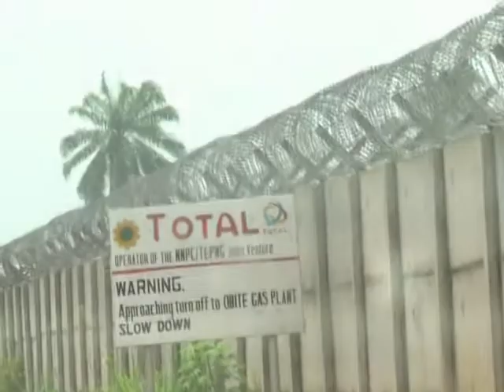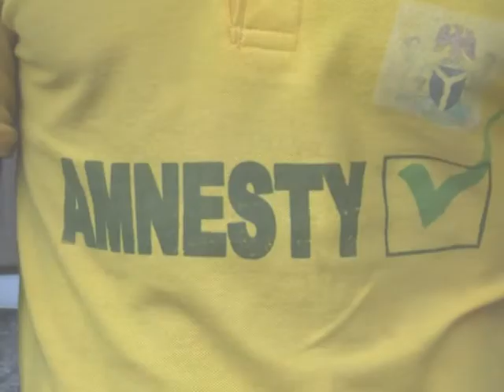Nigeria: le Delta du Niger, le grand défi de Goodluck Jonathan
La région du Delta du Niger est au Nigeria, géant pétrolier africain, source d'enjeux et des débats. Six ans après avoir fait la une des journaux pour des enlèvements et attentats des rebelles, elle a bénéficié d'un programme d'amnistie pour favoriser la sécurité et assurer la production pétrolière. Lieu de naissance de Goodluck Jonathan, président sortant au Nigeria, c'est le lieu de beaucoup d'attentes et d'espoir pour les élections. Durée: 02:35